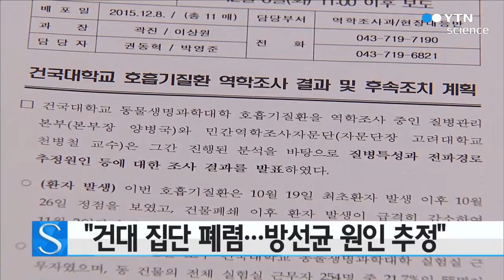"건대 집단 폐렴...방선균 원인 추정" / YTN 사이언스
서울 건국대학교에서 발생한 집단 폐렴과 관련해 방역 당국이 역학조사 결과를 발표했습니다.

질병관리본부는 오늘 "집단 호흡기 질환과 관련해 환자와 환경 검체에서 방선균이 확인됐다며 사료 연구 과정에서 감염된 것으로 추정한다"고 밝혔습니다.

다만 기존에 알려진 방선균 호흡기 질환은 면역반응에 의한 것이지만 이번 사례는 염증반응을 보였다며 확진이 아닌 추정으로 규정했다고 설명했습니다.

이어 가스 확산 실험 결과 환기 시스템을 통해 병원체가 확산해 집단 발병한 것으로 추정한다고 덧붙였습니다.

질병관리본부는 새 학기가 시작되는 내년 3월까지 건물 안 오염원 제거와 시설 개선을 완료한 뒤 건물을 개방하도록 할 방침입니다.

또한, 건물 개방 뒤에도 근무자들의 안전을 위해 최소 6개월 동안 학생과 근무자 이상 증상 여부를 관찰할 계획입니다.